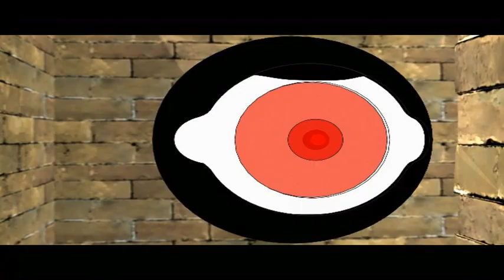BanYa - Canon-D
BanYa (반야)
Canon-D (캐논 디)
Pump it Up - The Exceed 2 BGA